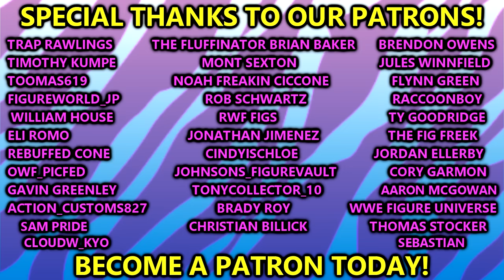TOP 10 WWE FIGURE REVEALS FROM SAN DIEGO COMIC CON 2024!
NEW WWE ultimate edition action figures new wwe action figures revealed and shown off at san diego comic con 2024 sdcc 2024 wwe figure reveals panel booth wwe toys coming soon wwe action figure news WWE Elite figures NEW WWE elite action figures sdcc 2024